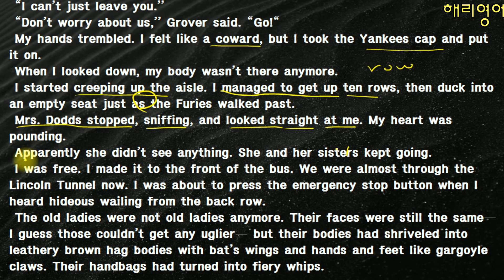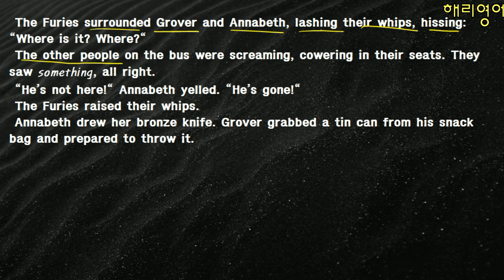우리나라 최초 퍼시잭슨 원서읽기 (Chapter 10 - page 163)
퍼시잭슨과 번개도둑  챕터 10입니다. 여러분의 영어 공부의 열정에 뒤쳐지지 않도록 최선을 다해 영상을 작업해 올려 드리겠습니다.  꾸준히 하시면 반드시 실력이 향상되는걸 보실수 있으실 거에요~